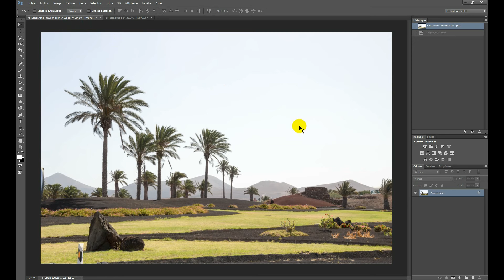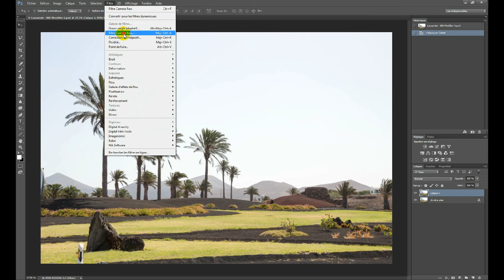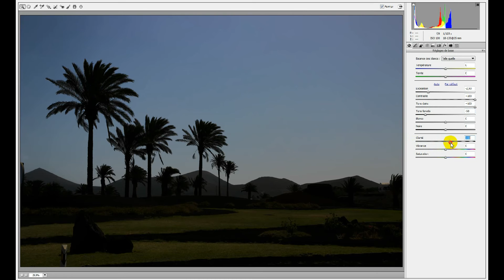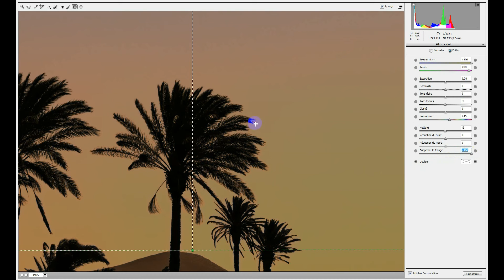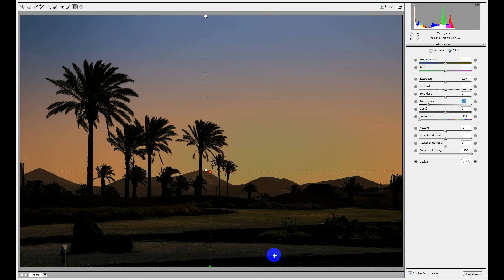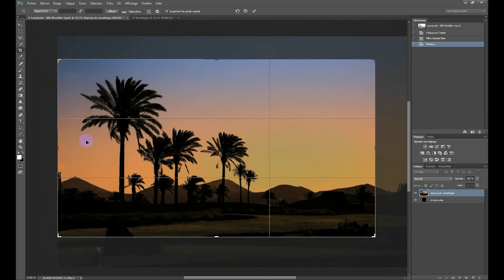Tutoriel Photoshop CC : transformer un paysage de jour en paysage de nuit